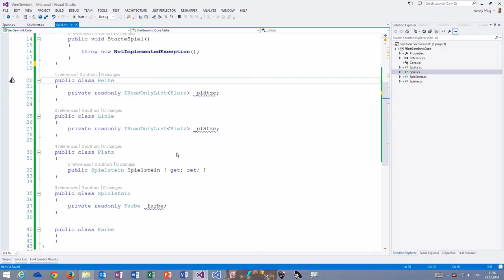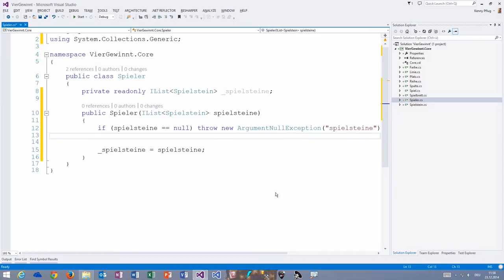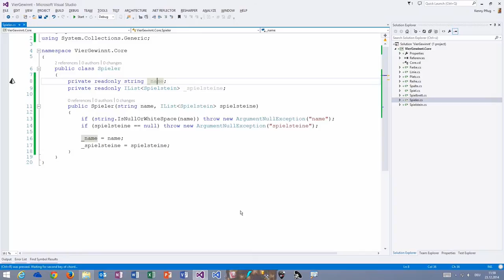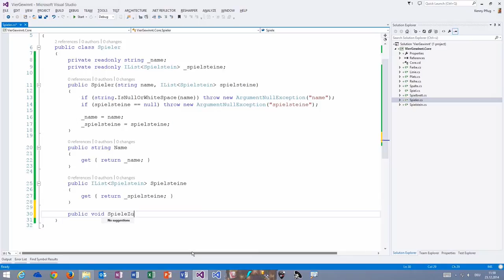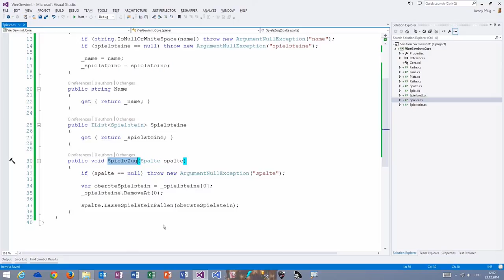Vier Gewinnt (2) - Die Klasse Spieler erweitern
In diesem Video sehen wir uns an, wie man die Klasse Spieler erweitern aus den Vorgaben erweitern kann, damit sie alle Aspekte eines Spielers abdeckt, die wir brauchen.